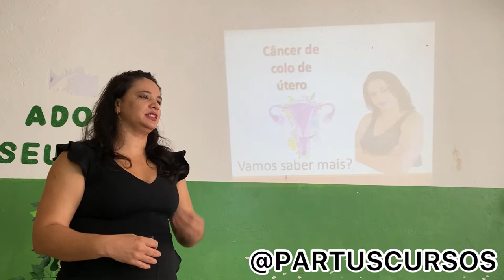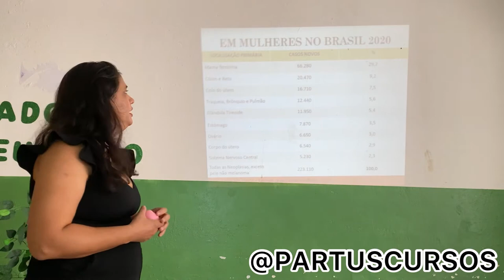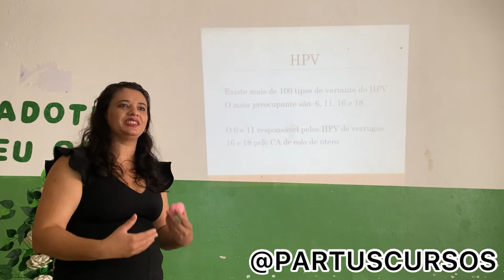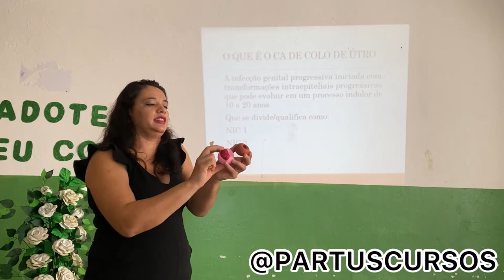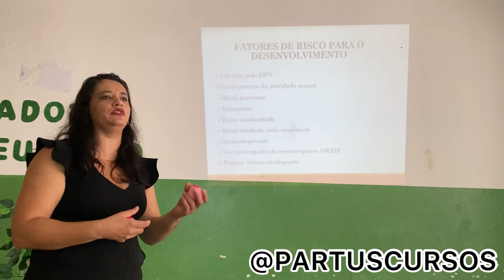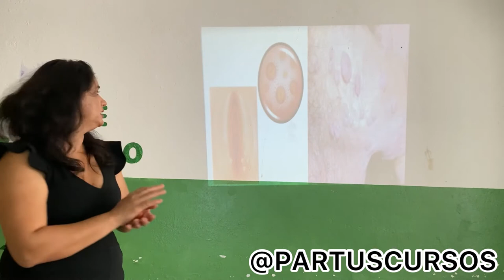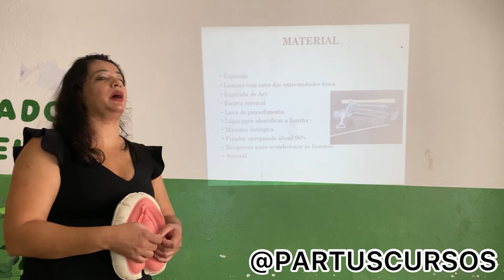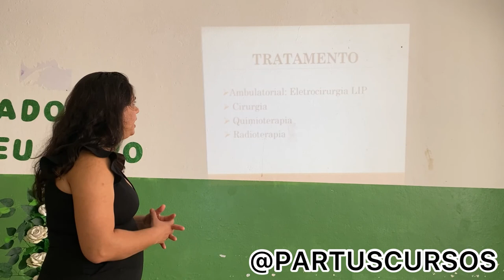Palestra de prevenção de câncer de colo de útero como e quando devemos fazer a coleta do preventivo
A palestra sobre prevenção de câncer de colo de útero é importante para o conhecimento das mulheres do seu próprio corpo e suas possíveis mudanças, além dos sinais e sintomas do câncer de colo de útero, qual idade realizar o preventivo, e quais são as alterações no colo do útero.